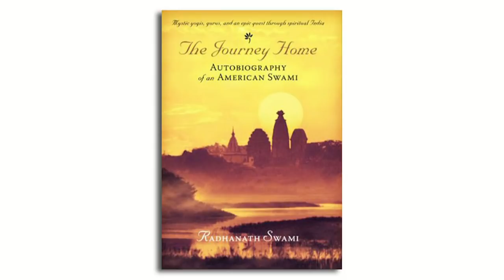Consciousness: The Missing Link | Radhanath Swami | Talks at Google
Despite decades of advancement in science and technology, we are somehow facing increasingly complex problems to solve -- both individual and collective -- even in the most affluent nations: identity issues, high divorce rates, unexpected violence, high school dropouts, teenage pregnancy, environmental crisis, energy shortage, unemployment rates, unstable economy, rising healthcare costs, etc.  Why and where is the disconnect ?

The Vedic model of consciousness that's described in the ancient Sanskrit texts of India provides dramatically fresh insights into the root cause of these problems -- and their solutions --  in the most unexpected way. In this talk, Radhanath Swami will explore the inner workings of consciousness based on this model and discuss its application in the modern day context.

Speaker's Bio:
Radhanath Swami is a renowned Vedic scholar, a highly respected bhakti-yoga teacher and author. As a counter-cultural young American teenager, he left a promising career behind 40 years ago and hitchhiked all the way across the world in search of deeper meaning of life. Convinced from his world travels that the fundamental problems of the society are simply caused by basic human frailties irrespective of race, nationality, sex or economic status, he dedicated his life to the exploration of solutions to the world's problems through advancement of human consciousness.  He is currently based in New York and travels frequently giving presentations and workshops at universities, corporate venues, community, yoga and cultural centers.